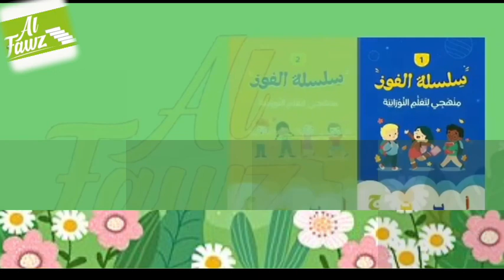Entraînement Lecture des lettres avec les prolongations : "Mad Tabi’i "Niveau 2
S’entraîner à la lecture des lettres avec les prolongations, Niveau 2, Leçon page 19

📚Finissez l'exercice en beauté !
Explorez le livre captivant de la série
Al Fawz sur notre site.
Obtenez votre exemplaire dès maintenant en cliquant 🔽

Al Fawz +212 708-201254